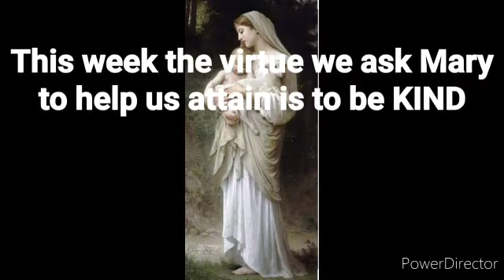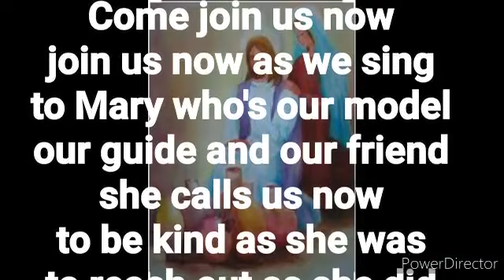1st Week in preparation of the Marian month Auxilium Ahmednagar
Presented by
The Salesian Sisters
Province of St. Mary Mazzarello
Mumbai, India